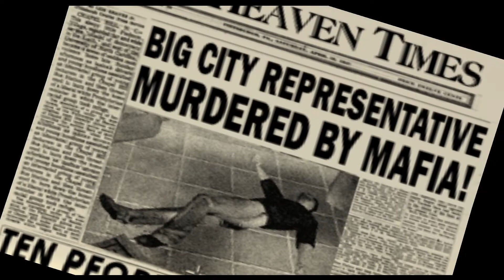CZ Let's Play |Mafia| Part#11 "MECHANIK TOM​"